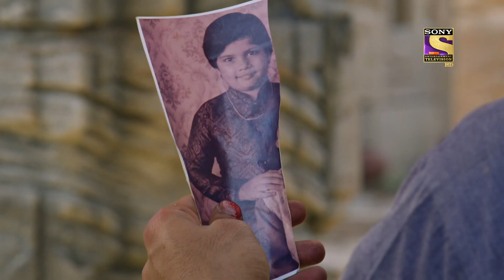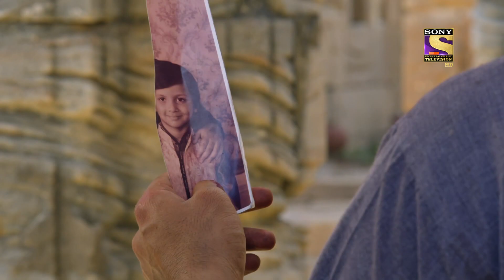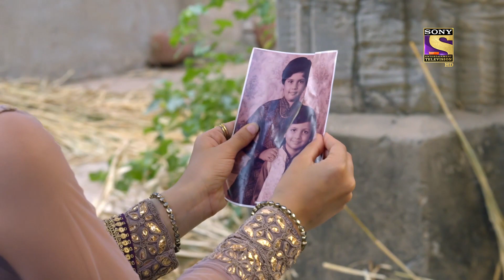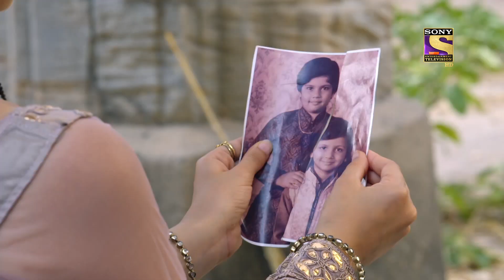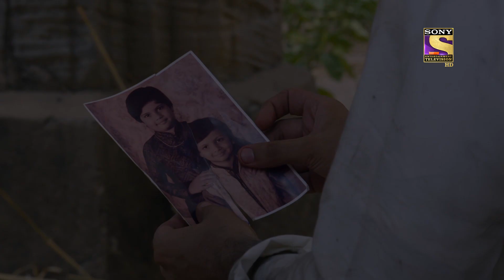Kyun Utthe Dil Chhod Aaye? | क्यों उत्थे दिल छोड़ आये? | Ep 106 & 107 | RECAP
About Kyun Utthe Dil Chhod Aaye:
1947 Lahore, The Union of India - The country is sensing its freedom from imperial rule, the colonizers are finally on their way out. People all over the country imagine a better future for their kids, lovers are ready to give their hearts away again. But amidst all the glory and rosiness, an internal conflict is brewing. A cloud of uncertainty looms over the country.

Cast: Avtar Gill, Grecy Goswami, Zaan Khan
Director: Vikram V. Labhe, Yogesh Kumar Bhati
Producer: Shashi Mittal & Sumeet H. Mittal